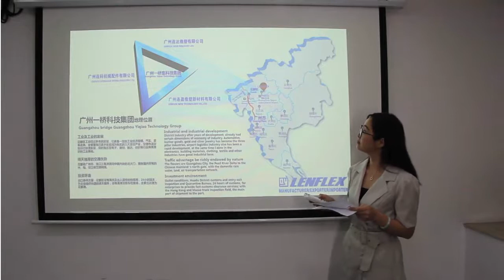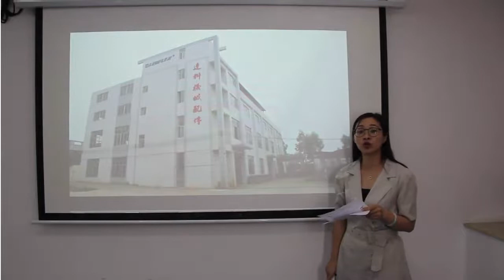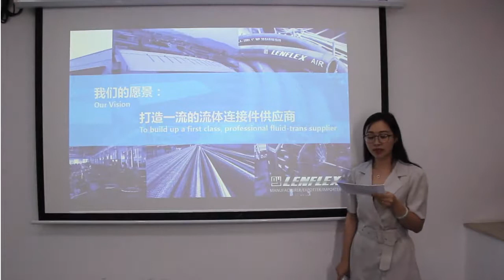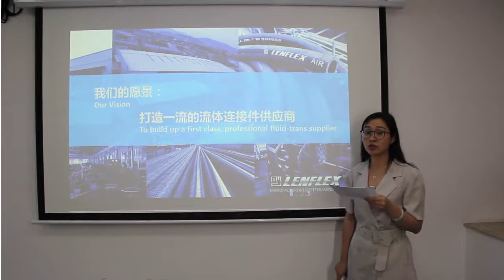Introduction to Yiqiao group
Distinguished guests, dear friends from around the world.
Welcome to our studio. I’m Brenda. It is a great honor to be your MC today.
First of all, we would love to extend our warm welcome and sincere gratitude to all guests here. Today I will take you to know more about us and our products.
Now let’s come close to the world of YIQIAO.